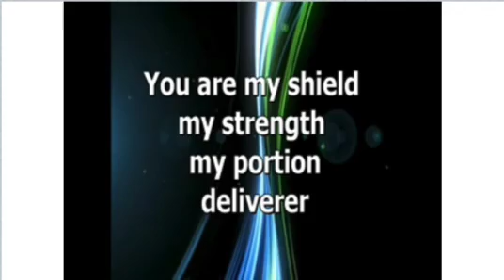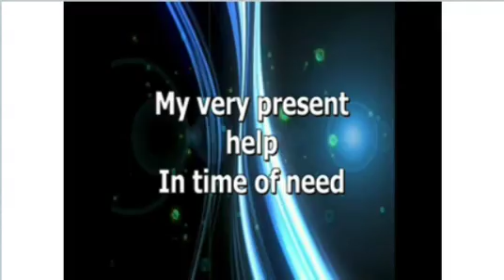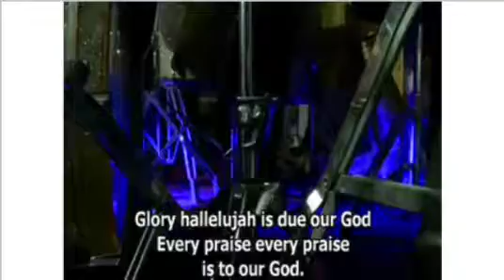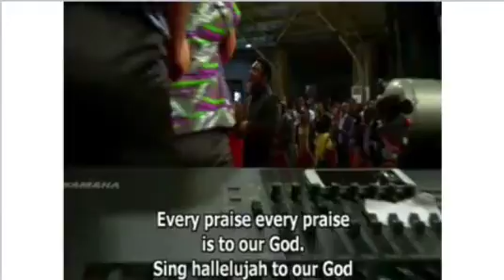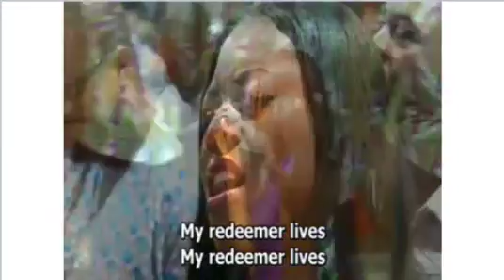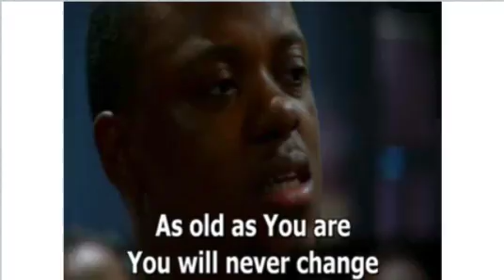Tribe of Benjamin Another Level of Praise Worship Session Feat Pastor Tim Godfery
In this Channel you will increase spiritually daily as you listening to many words of God from many servant of God around the world. Stay Blessed.